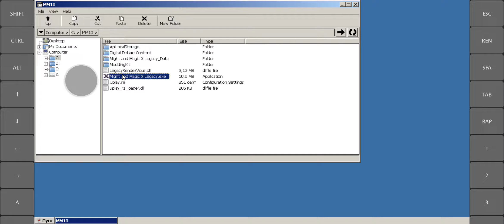тест Might and Magic X. EGW/wine 6.17